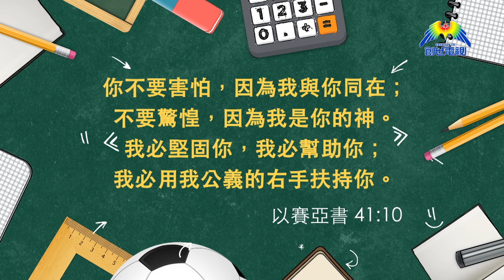[同路人加油]為DSE考生加油打氣(一)